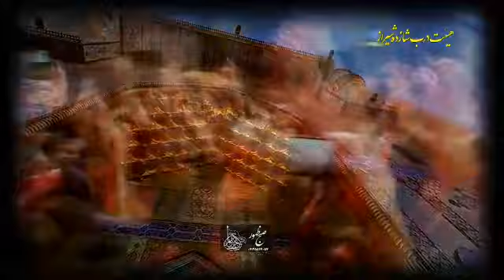Karbalai Javad Moghadam Muharram 2018⇨5⬛کربلایی جواد مقدم محرم ۱۳۹۷⇦۵ شور ابری نمیشه هیچوقت